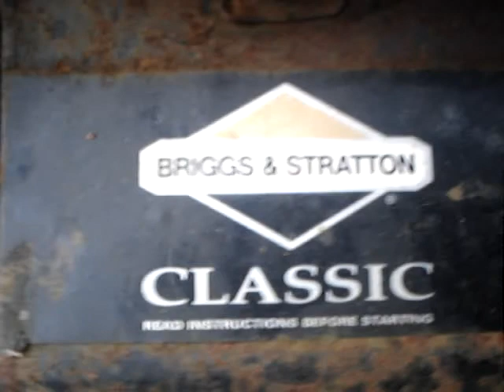Screwin' around with the 1996 MURRAY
That old 1993 3.5 HP BRIGGS & STRATTON CLASSIC engine is running pretty good. Filmed on 2/20/11.